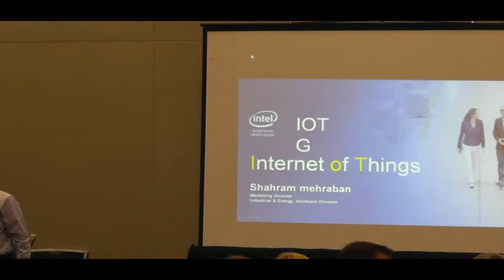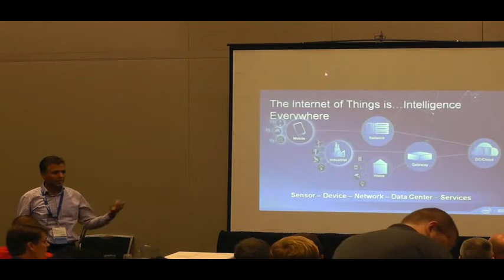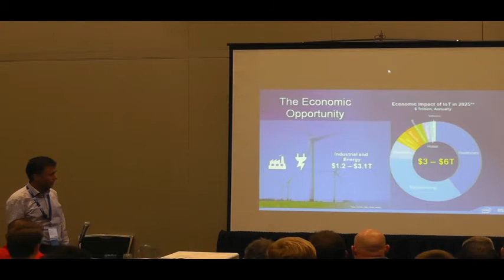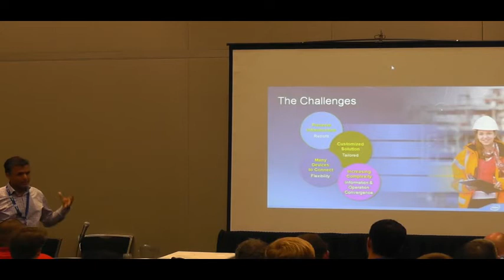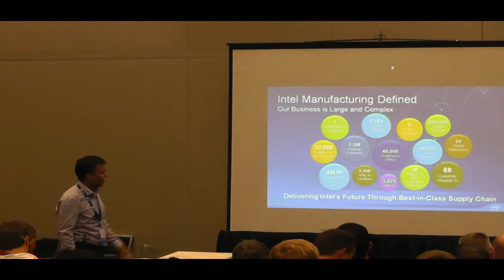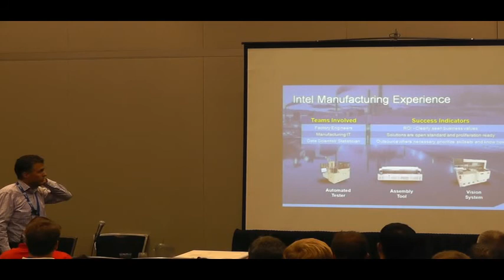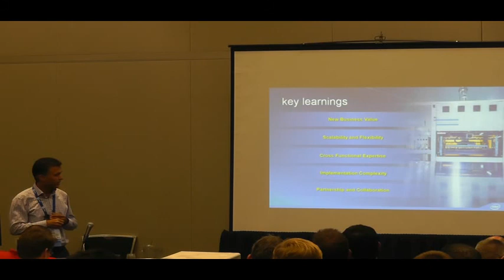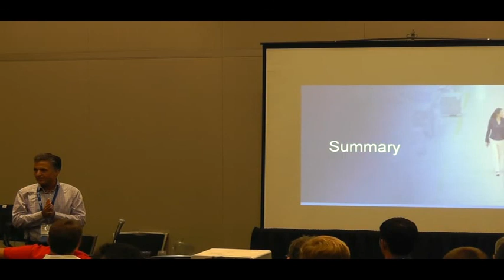2015 NIWeek Shahram Mehraban Scaling Internet of Things IoT Solutions